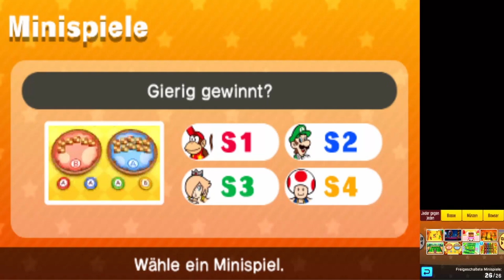Mario Party: Star Rush Minispiele - Gierig gewinnt?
Minispiel-Art: Jeder gegen jeden
Deutscher Name: Gierig gewinnt?
Englischer Name: Greedy Eats
Spieler: Diddy Kong, Luigi, Rosalina und Toad